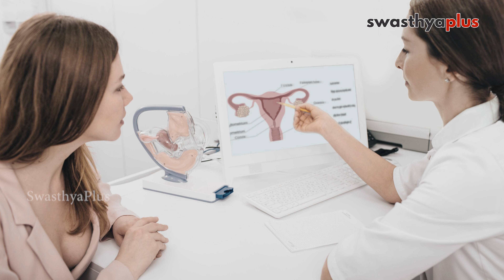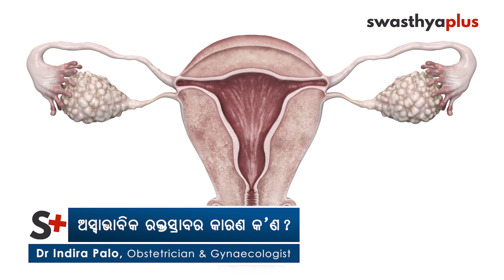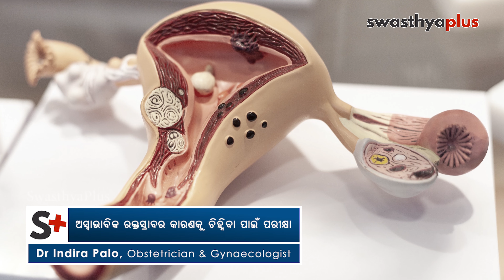ଅସ୍ୱାଭାବିକ ଋତୁସ୍ରାବ କାହିଁକି ହୁଏ? । Dr Indira Palo on Abnormal Uterine Bleeding (AUB) in Odia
ଅସ୍ୱାଭାବିକ ଋତୁସ୍ରାବ କ’ଣ ଓ ଏହା କାହିଁକି ହୁଏ? ଅସ୍ଵାଭାବିକ ରକ୍ତସ୍ରାବର କ’ଣ କ’ଣ କାରଣ ଥାଇପାରେ? ଜଣେ ମହିଳାଙ୍କ ପାଖରେ କ’ଣ କ’ଣ ଲକ୍ଷଣ ଦେଖାଦେଲେ ସେ ଚିକିତ୍ସା ପାଇଁ ଯିବା ଦରକାର? ଏନେଇ ବିଶିଷ୍ଟ ପ୍ରସୂତି ଓ ସ୍ତ୍ରୀ ରୋଗ ବିଶେଷଜ୍ଞ ଡାକ୍ତର ଇନ୍ଦିରା ପାଳ କ’ଣ କହୁଛନ୍ତି, ଜାଣନ୍ତୁ।

ଅସ୍ୱାଭାବିକ ରକ୍ତସ୍ରାବ (ଏୟୁବି) କ’ଣ? (0:00)
ସ୍ୱାଭାବିକ ଋତୁସ୍ରାବ କାହାକୁ କହିବା? (0:27)
ଅସ୍ୱାଭାବିକ ରକ୍ତସ୍ରାବ (ଏୟୁବି)ର ପ୍ରକାର (2:17)
ଅସ୍ୱାଭାବିକ ରକ୍ତସ୍ରାବର କାରଣ କ’ଣ? (4:52)
ଲକ୍ଷଣରୁ ଜାଣନ୍ତୁ ଋତୁସ୍ରାବଜନିତ ସମସ୍ୟା ସମ୍ପର୍କରେ (8:19)
ଅସ୍ୱାଭାବିକ ରକ୍ତସ୍ରାବର କାରଣକୁ ଚିହ୍ନିବା ପାଇଁ ପରୀକ୍ଷା (9:35)
ବୟସ ଓ କାରଣକୁ ଦେଖି ଚିକିତ୍ସା ଭିନ୍ନ ଭିନ୍ନ (13:00)
ଡାକ୍ତରଙ୍କ ପରାମର୍ଶ (14:49)

What is Abnormal Uterine Bleeding and why does it happen? What can be the cause of abnormal bleeding? Should a woman go for treatment if she has any symptoms like this? Find out what Dr Indira Palo, an Obstetrician & Gynecologist has to say.

What is Abnormal Uterine Bleeding (AUB)? (0:00)
Who to tell about normal menstruation? (0:27)
Types of Abnormal Uterine Bleeding (AUB) (2:17)
Cause of Abnormal Uterine Bleeding (AUB) (4:52)
Know about menstrual problems (8:19)
Examinations to determine the cause of abnormal bleeding (9:35)
Depending on the age and cause treatment may vary (13:00)
Consult a doctor (14:49)